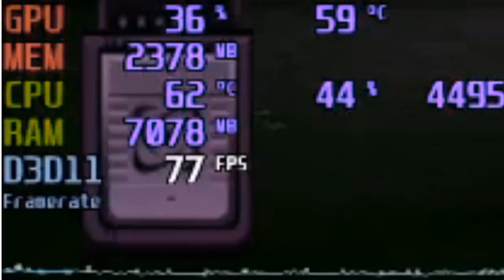Атом РПГ против 1080Ти | Atom RPG (Unity) vs 1080Ti